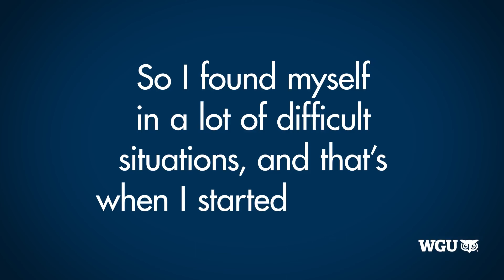Marketing Degree Programs Start Monthly